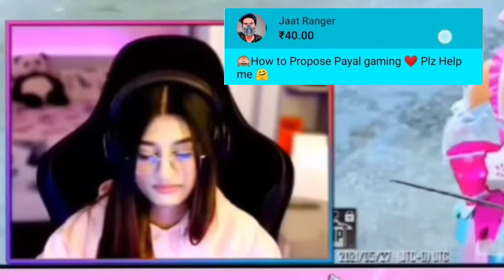Jaat Ranger Cute shayari Payal Gaming